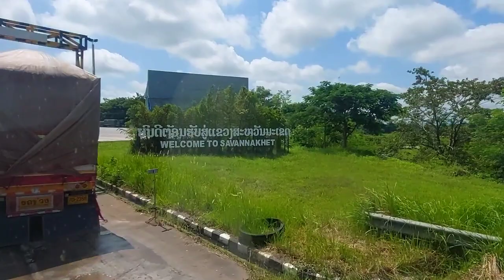บ่าวแพงสาวแพงป้าเม้าเดินทางถึงสปป. ลาวแล้ว